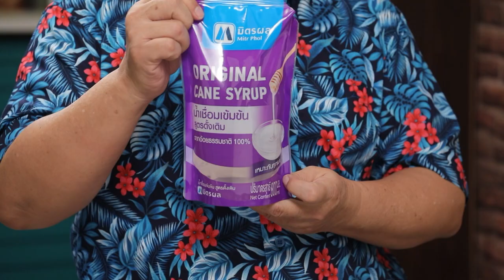ข้าวอบต้มข่าเจ สูตรเด็ดอ.ยิ่งศักดิ์